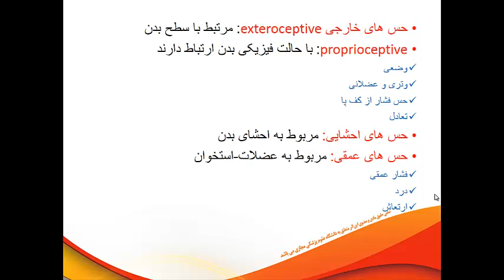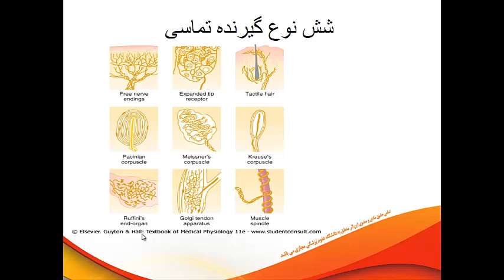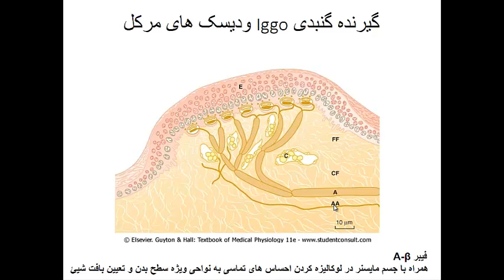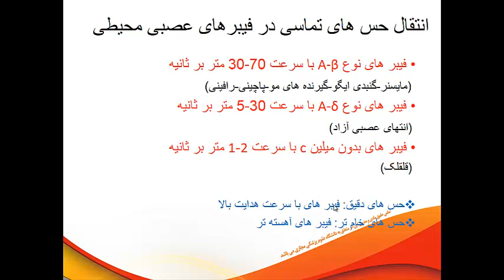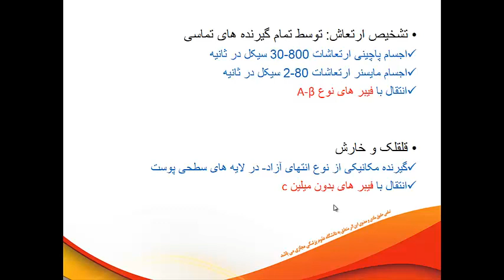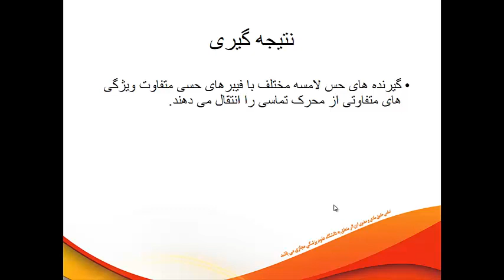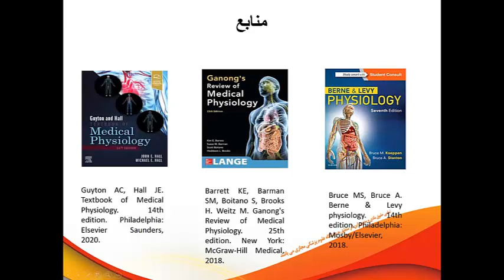جلسه ششم : طبقه بندی حس های پیکری ، گیرنده های حس لامسه |آموزش جامع فیزیولوژی اعصاب|پرفسور حسین مردی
👩‍🏫 مدرس : دکتر نرگس حسین مردی (استادتمام و عضو هیئت علمی دانشکده پزشکی - دپارتمان فیزیولوژی دانشگاه علوم پزشکی شهید بهشتی)
📚 درس : فیزیولوژی دستگاه عصبی - پزشکی
📖مباحث این جلسه :
طبقه‌بندی حس‌های پیکری
گیرنده‌های حس لامسه مختلف به همراه فیبرهای عصبی، نحوه شناسایی و ارسال حس‌های لامسه ای
🩺 جلسه : ششم
🎓 دانشگاه : دانشگاه مجازی

🎥تمامی ویدئوهای دوره جامع فیزیولوژی اعصاب با تدریس برترین استادان کشور از دانشگاه های علوم پزشکی شهید بهشتی و بقیه ا... در همین کانال یوتیوب قابل دسترسی می باشد. (در Playlist فیزیولوژی =